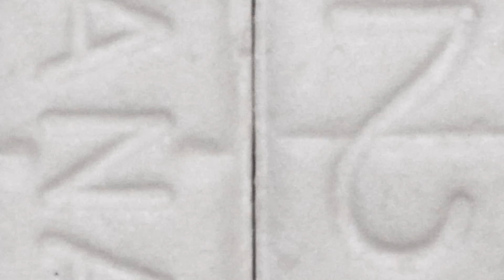[FREE] HARD POLO G x YUNGLIV 2022 Type Beat - "God Aint Save Him"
TRACKOUTS: $150
EXCLUSIVE: $300